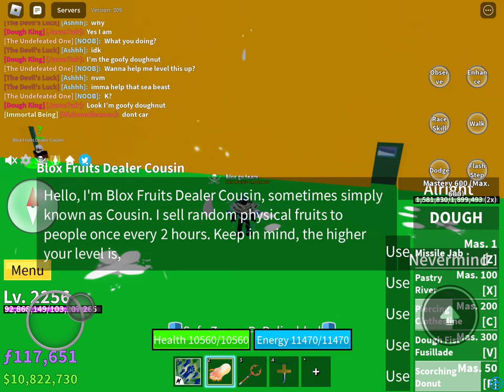Goofy dough Is having a Seizure￼￼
Blox fruits